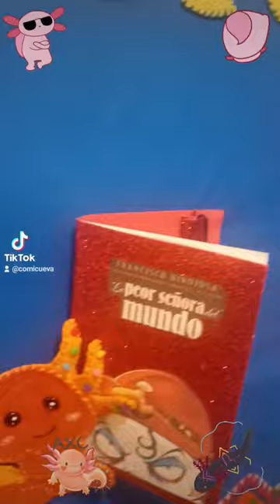Mural Artesanal en la escuela primaria Ignacio Zaragoza con el tema de Ajolotes !!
El Pasado 20 de Octubre se llevo acabo esta ceremonia para Celebrar a la macota de la Escuela Primari Ignacio Zaragoza , la celebracion incluyo un Concurso de Porras , explicacion del Origigen Mitico del Ajolote , Ponencia sobre el Ajolote , la Presentacion de la Botarga de Roque el Ajolote y por supuesto una mencion honorifica a Dragon Dorado ( Evan ) el Diseñador de la Mascota 2 años atras. Los sigientes videos son estractos de esta celebracion que culmina con la presentacion de talleres inspirados en la Convivencia Escolar !
Gracias a todas las autoridades escolares por invitarnos a este evento !!